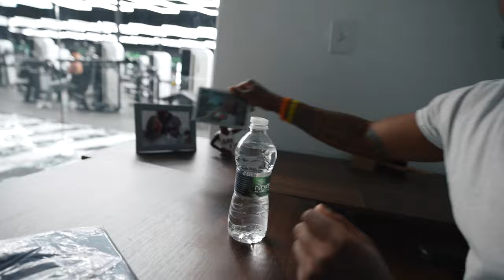NFL Style Training + Mexican Food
Join us in this video as we take you through a simple NFL style training that will increase your athleticism. During this journey of my free agency it has been an up and down battle, patiently waiting not knowing when you'll receive a call, but understanding God's timing❤️